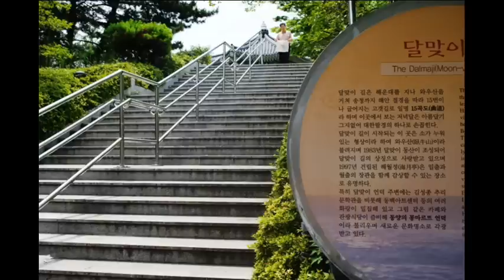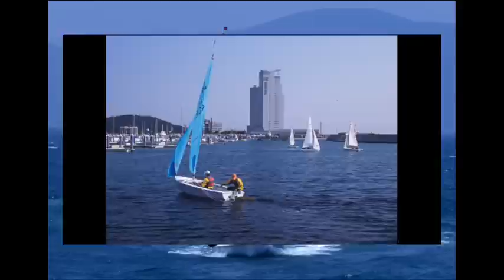해운대 경음악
해운대 1-4
(16)잘있거라 공항이여
(17)백조이야기
(18)까치가 울면
(19)마음은 서러워도
(20)그리운 희야